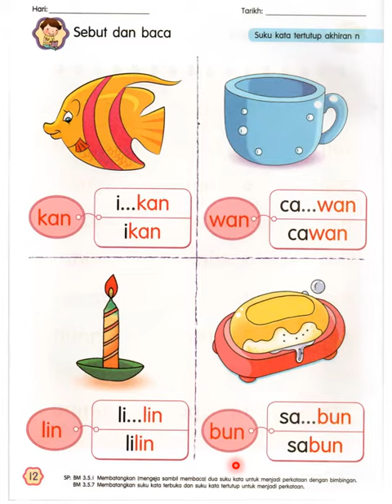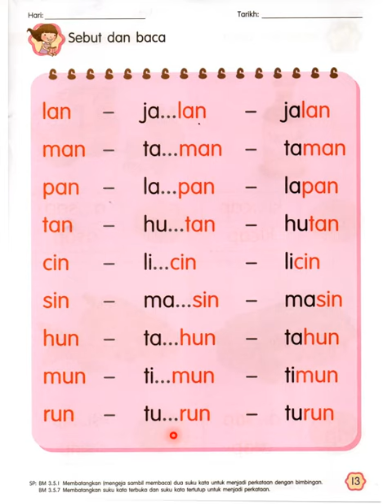bacaan phonics fonik